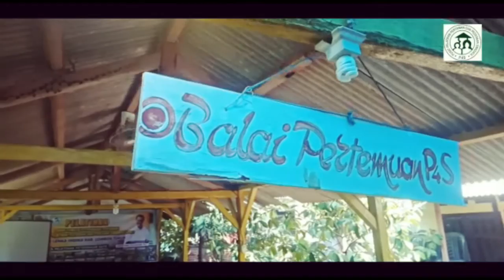BBPP Batu Gelar Pelatihan Tematik di P4S Lenka Indika Lombok Timur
LOMBOK TIMUR - Pasca panen hasil pertanian/peternakan dipilih Pusat Pelatihan Pertanian dan Perdesaan Swadaya (P4S) sebagai topik pelatihan teknis tematik pertanian/ peternakan  kerjasama BBPP Batu dan P4S Lenka Indika di Kabupaten Lombok Timur.

Lalu Supratman, ketua P4S yang dikenal sebagai Pahlawan Penyelamat Air dari Lombok Timur dan Pecinta Lingkungan “Secangkir Beras Sampah” juga mengembangkan produk olahan hasil pertanian/peternakan untuk lebih memberdayakan anggota P4S-nya.

Pelatihan yang berlangsung 3 hari (12-14/9/2019) ini disampaikan materi pembuatan abon sapi dan ayam, bakso, proses pengolahan telur asin dan proses pembuatan saos tomat (sebagai solusi rendahnya harga tomat di Lombok Timur), dengan pola diskusi dan praktek di lokasi P4S.

Praktisi abon sapi dan ayam, Masroni memberikan tips tentang metode penyuwiran abon yang benar dan titik kritis suhu penggorengan. Sedangkan praktisi telur asin Hafizah S.Ag menyampaikan pemeraman telur selama 10 hari menjadikan kualitas  telur asinnya lebih diminati konsumen.

“Kami mejadi lebih paham bagaimana memperpanjang umur simpan abon ayam dengan memperhatikan proses penirisannya, sehingga oksidasi lemak dapat diminimalkan,” kata Tismaili salah satu dari 20 orang peserta milenial dari Desa Lendang Nangka. Ia sangat bersyukur dapat mengikuti pelatihan yang digelar BBPP Batu dan P4S Lenka Indika ini.